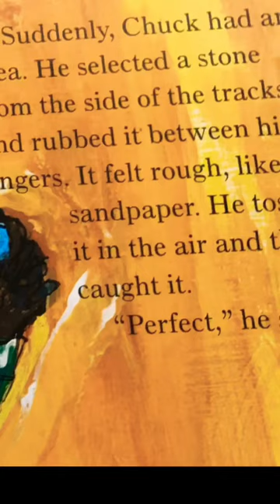The Stone Thrower Written by Jael Ealey Richardson Soundtrack: Dreaming by Helios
Written by Jael Ealey Richardson Illustrated by Matt James
Soundtrack: Dreaming by Helios